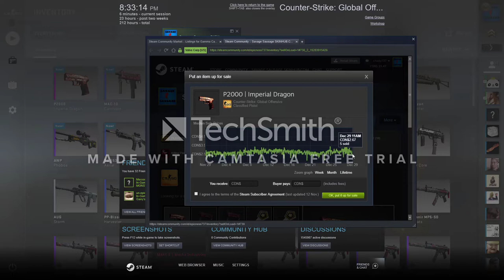CS:GO 14x Gamma Case Opening! RIP or Easy Money?!?